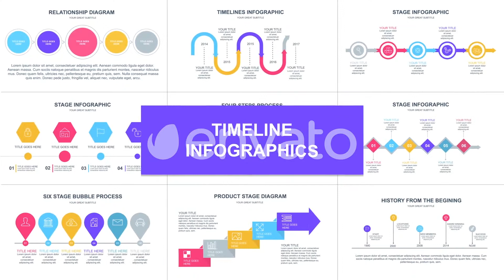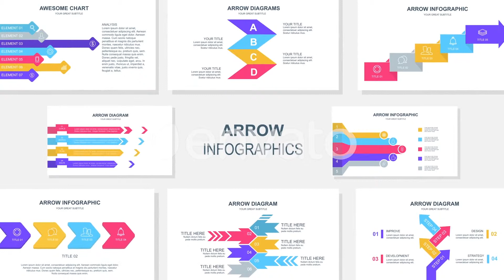Infographic Bundle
Hi guys! Infographics Bundle contains more than 150 infographic elements and scenes. Every month we will add 50 additional scenes. This project will help you to create your own video, explainer, presentation, business infographic and etc. All scenes are ready to use.